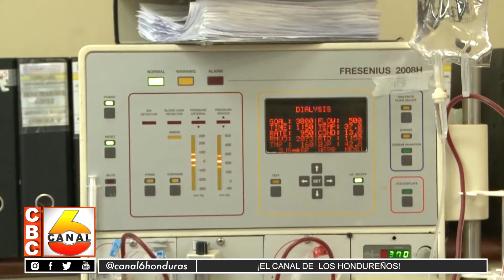Sin medicamentos enfermos renales